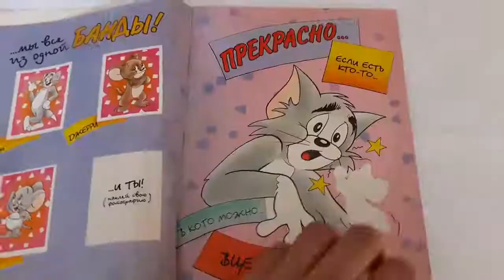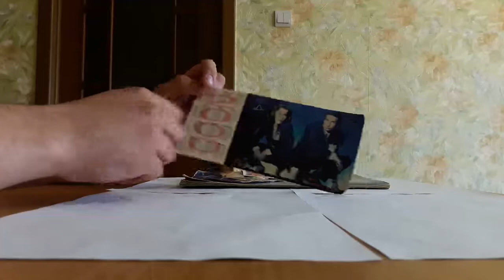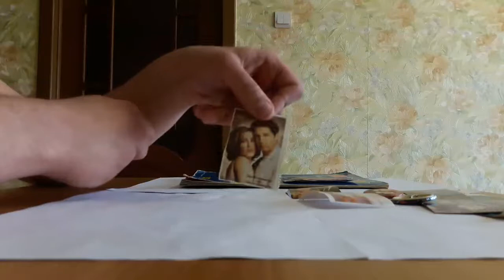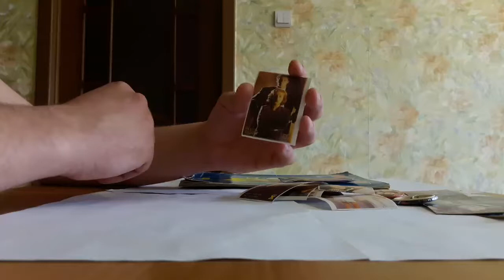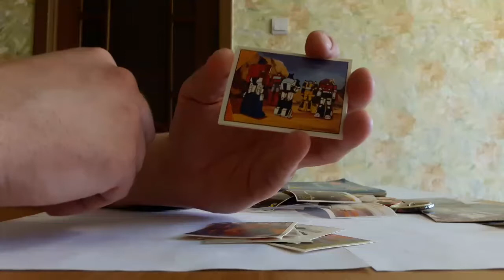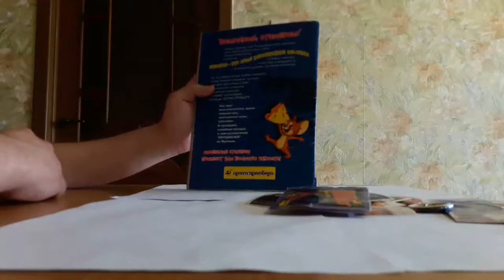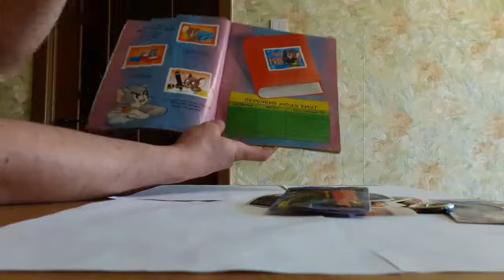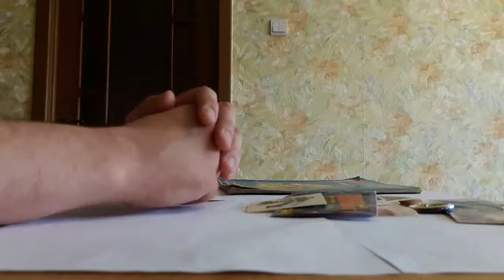Back to THE FUTURE #1 - Секретные материалы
В видео использованы фрагменты мультфильмов охотники за привидениями, черепашки ниндзя, из игры робокоп и фильма назад в будущее, а так же рекламы игрушек человек паук